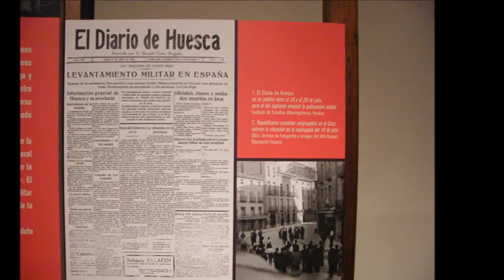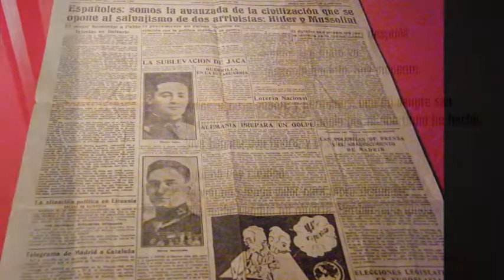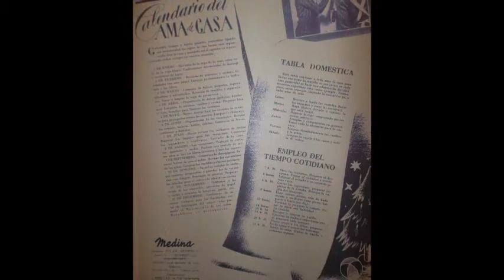Excursion de Invierno "Centro de Interpretación Gerra Civisl en Robres"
Imagenes tomadas del centro de interpretacion de la Guerra Civil Española ubicado en Robres, en el transcurso de la Excursión de invierno que la PEÑA ORGANIZÓ EL 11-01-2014